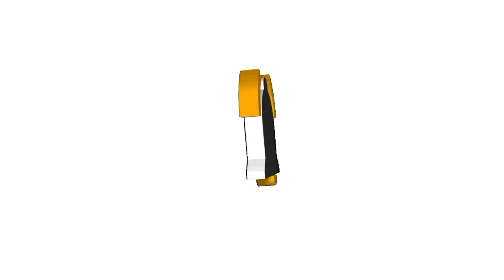Boodle fight at villa maris resort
boodlefight family bonding lafang busog lusog enjoy happy